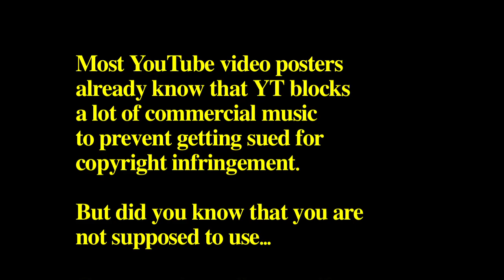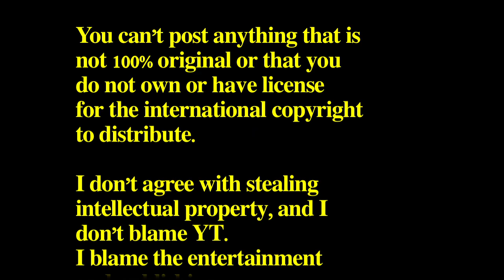Copyrights can Bite you in the Bum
I think I may have really screwed myself...  it is a shame that you cannot edit posted vids without losing all the views, ratings, and comments.  Who knew I'd be offered a YT partnership?  If I had ever believed it would happen I'd have been much more cautious in what I've used in my videos.  Oh well...  Live and learn. ;^)

This is part 3 in the series of my ride downtown with my buddy Brian...

Main cam:  Helmet mounted ContourHd 1080P
Rear cam: Rear fender mounted Vio Pov 1.5 (using a Pedco UltraClamp)